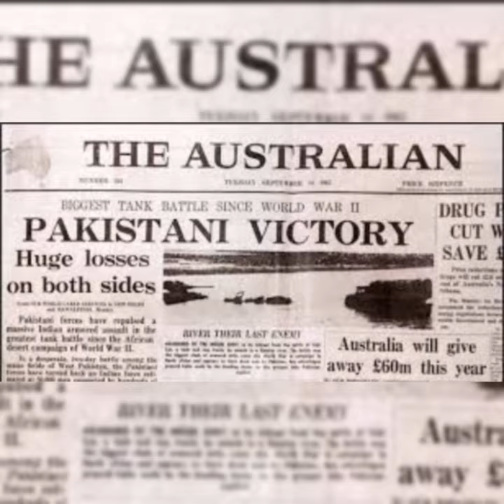Field Marshal Ayub Khan X 65 War